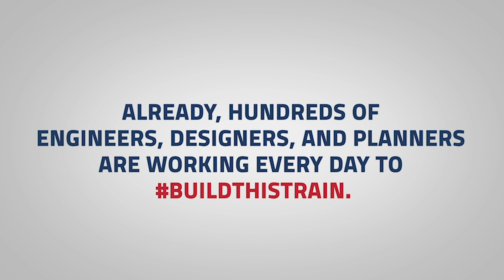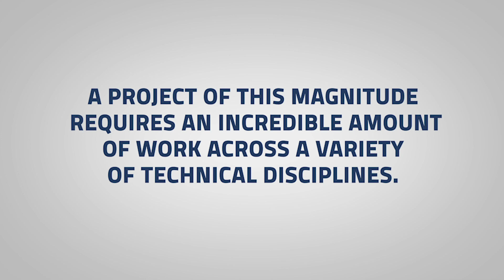Meet the Engineers Working to BuildThisTrain!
In honor of World Engineering Day, we wanted to give a huge shout out to all the amazing engineers working behind the scenes every day to BuildThisTrain!